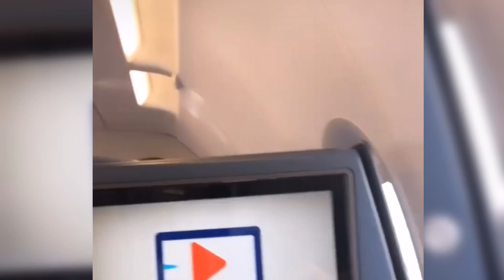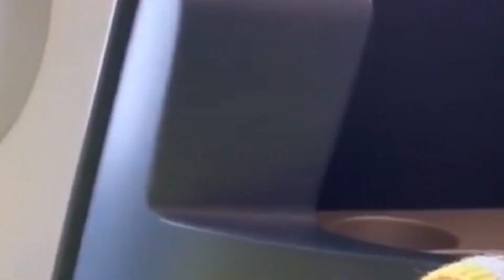Vice Ganda Happy Birthday Babe | Masayang binati ni Vice si Ion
Masayang binati ni Vice si Ion sa kanyang kaarawan ngayun